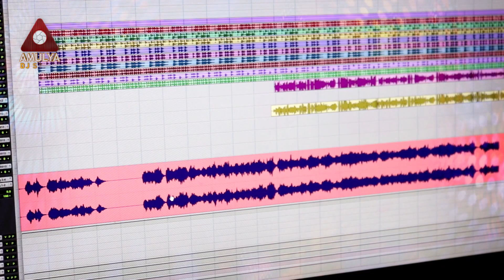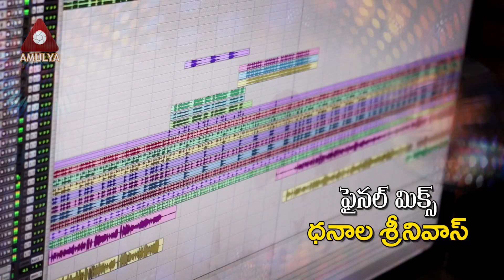Gunna Gunna Mavindlalla Gunna Mamidi Thoto | Folk Songs | Telangana Songs | Ugadi | Amulya DJ Songs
Watch Gunna Gunna Mavindlalla Gunna Mamidi Thoto Song only on Amulya DJ Songs.

Song Details:

Lyrics: Chendra Prakash
Singer: Tejashwini
Recording Studios: Amulya Studios